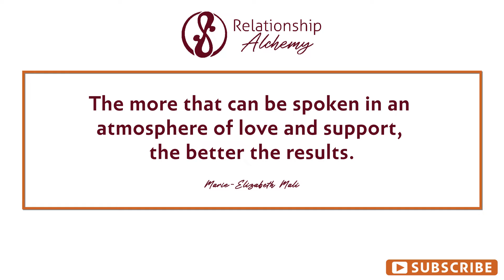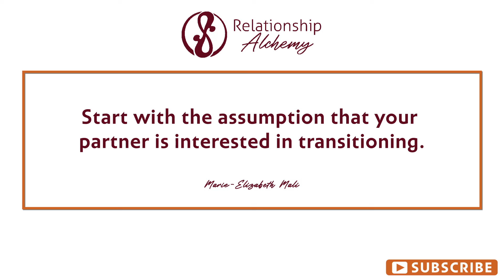The Best Relationship Advice for Visionaries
If you’re someone who gets fired up about serving people and creating ways to change the world for the better, you’re a visionary.

While you’re out there giving your all to your projects and goals, you may also desire to have a deeply loving and connected relationship. But sometimes, it’s extremely difficult to manage having both.

I’m here to share with you my favorite tips to make it easier and function better as a visionary exploring the world of relationships through transitioning better between the two spaces.

Tune in to this episode: Relationships for Visionaries.

Key points covered in this episode:

✔️ You don’t have to handle this alone.  Visionaries tend to have moments of isolation when they’re innovating and immersing themselves in their creative process. You can work together as a team on how each of you can stay true to your individual identities while maintaining your intimate bond.

✔️ Create your own transitioning process. With some trial-and-error, you can get clear on which transition activities work best to open your energy and prepare you to reconnect with your loved ones — be it a guided meditation, taking a nap, or dancing to your favorite song.

✔️ Communicate with honesty and love. If the visionary partner is stuck in frustration, invite them into a conversation about how to support each other in improving the transition out of creative space and into relational space.

✔️ Maintain a high level of creativity and inspiration. Rest and love are fuel for visionaries. But when they’re occupied in their craft, they forget to fully unplug. Make sure to tend to your relationship to fill up and avoid creative burnout and conflict.

✔️ Be deliberate about your transitions. Visionaries may be unaware that they need to transition. Together, find ways to implement the process effectively and prioritize it. Something as simple as taking a walk can prevent petty quarrels and saying the wrong things out of irritation.

✔️ Transitions create receptiveness and availability. Your body may be in the same room as your loved ones, but is your mind there? Handling transitions better teaches us to be responsible and present partners. It gives us the maturity to say, “I’ll get back to you in 10 minutes when I’m in a better headspace.”

★★★ About Marie-Elizabeth Mali ★★★
Marie-Elizabeth is the founder of Relationship Alchemy, where she helps people create loving and nourishing intimate relationships that support their work in the world.

★ TAKE THE RELATIONSHIP ALCHEMY ASSESSMENT ★
The relationship you desire is possible! Click here to discover what missing pieces are stopping you from having the passion and connection you desire.

★ COACHING ★
Want to work with Marie-Elizabeth to have a relationship and life that truly lights you up? Serious inquiries only please. We are accepting applications to work with Marie-Elizabeth 1:1 and in group programs.

As a Relationship Alchemist, two-time TEDx Speaker, and host of the Relationship Alchemy podcast, Marie-Elizabeth Mali shows women how to cultivate deeper love and connection in their intimate relationships. Drawing on her Master’s degree in Traditional Chinese Medicine and over 20 years of working with clients, she teaches women how to show up as authentic leaders in their relationships and work instead of twisting themselves to fit in. Marie-Elizabeth’s work has been featured in Thrive Global, SWAAY, and Forbes. She is also a member of the Forbes Business Council, a published author with an MFA in Poetry from Sarah Lawrence College, and an underwater photographer who has a thing for sharks.